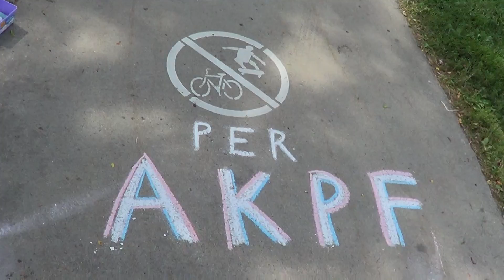2013 07 31 Robin Hooding Keene x006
Robin Hooding in Keene NH as well as chalking in Central Square
Free Bradley Manning Chalkings chalk art painting performance peace tea anarchism self ownership stateless pacifism nonagression civilian noncombatant collateral damage empire conflict demilitarization
Filmed on a Sony HDR-CX190 using an X-Grip stabilizer handle